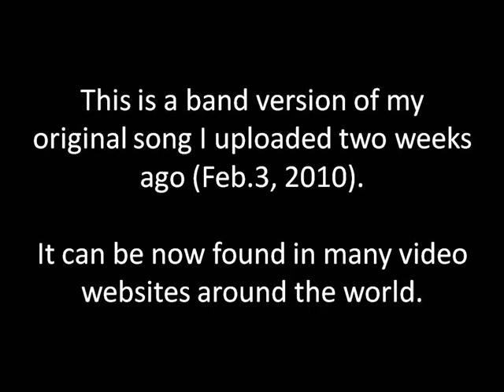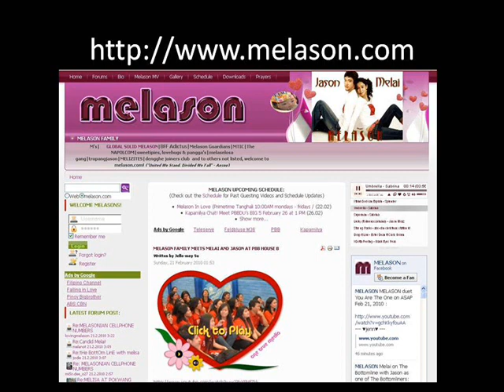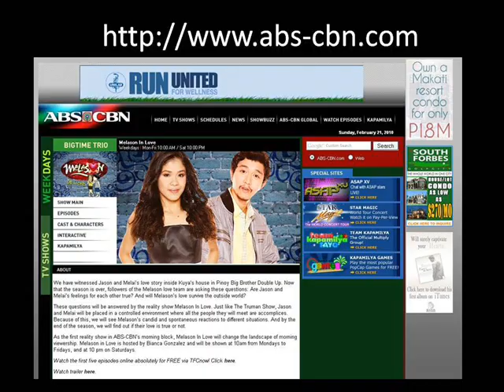Mamahalin Pa Rin Kita: Original Song Composition for Melason by Periander A. Esplana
This a band version of my original song I uploaded two weeks ago (Feb.3, 2010) which has been watched and listened to by thousands of melason fans around the world in just one week.

last March 4, 2010